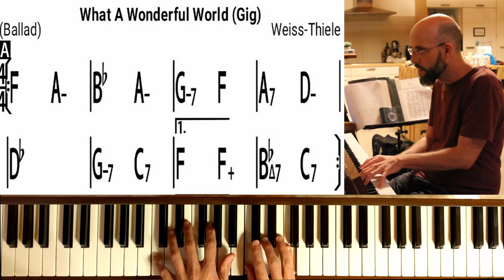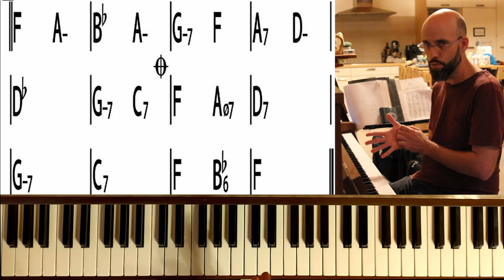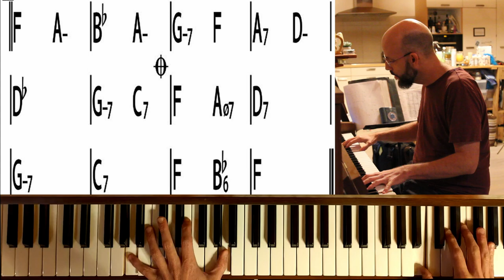What a wonderful world - tutoriel piano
Un tutoriel piano pour vous apprendre la magnifique chanson What a wonderful world

00:00 Partie A
03:38 Partie B
06:07 Partie A et fin
08:11 Fin pimpée
09:33 Bonus
10:20 Conclusion